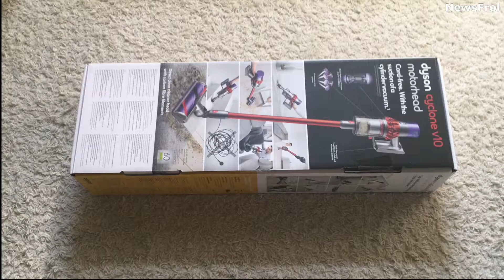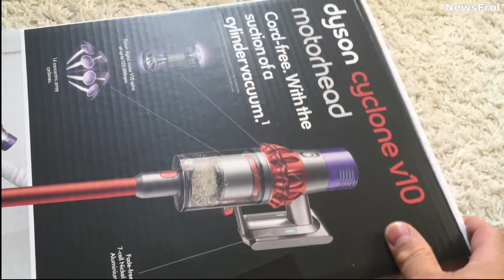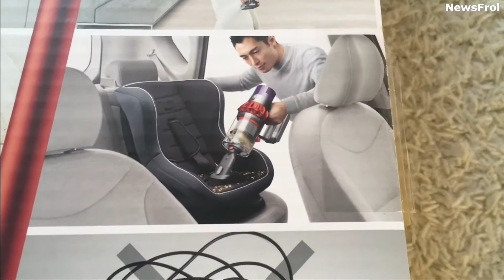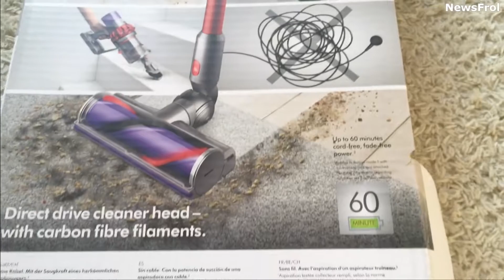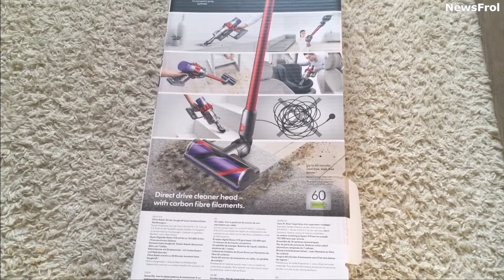Космический убийца пылесосов. Распаковка Dyson V10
Давно хотели пылесос данной фирмы и вот случилось. Смотрим распаковку данного девайса.